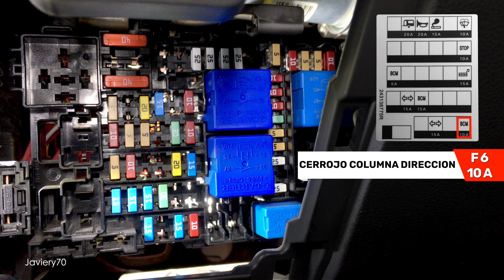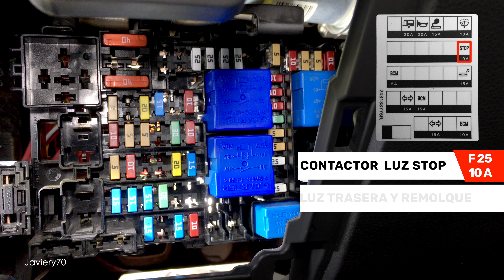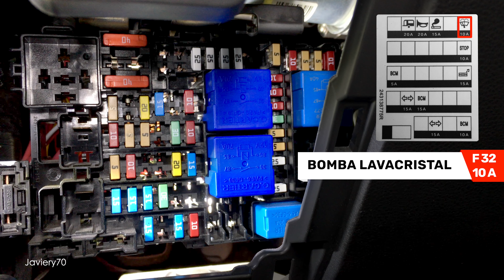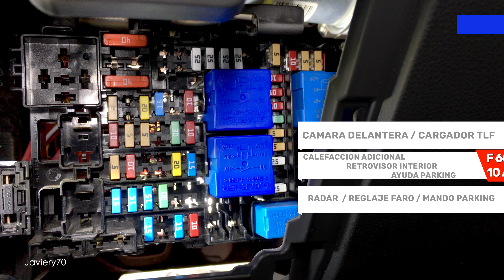♦️ Renault ARKANA | Fusibles y Relés de habitáculo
♦️ Descripción con todo detalle de los fusibles y relés del habitáculo del Renault Arkana micro híbrido. Modelo 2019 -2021

00:00  | Presentación
00:36  | Fusibles de usuario
02:04  | Fusibles a nivel tecnico
03:10  | Relés

* Fusibles mini y medianos
* Aceite Castrol 5W30 RN17

* Para cualquier duda os contestaré en los comentarios.